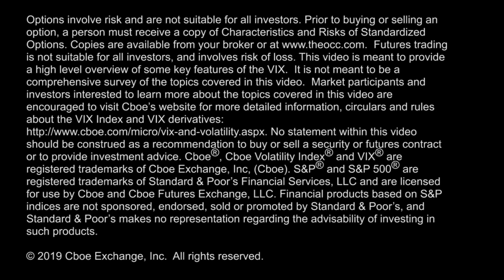VIX Futures Spread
$The VIX Index remains below 13, Dec $VIX future holding around 2.15 premium to the Nov $VIX future, & a trader buys Nov 14 $VIX puts to sell Dec 14.5 $VIX puts.  Host Jamie Tyrrell